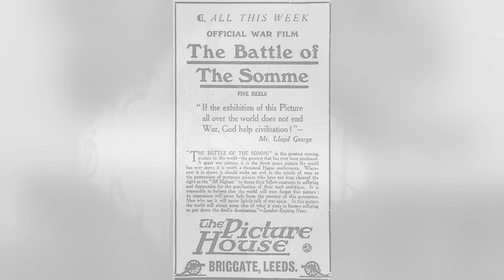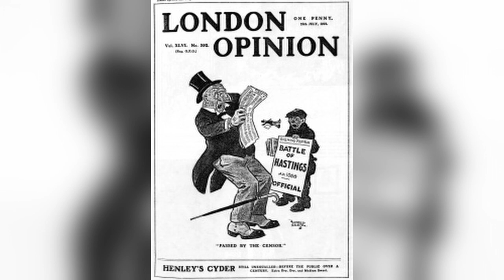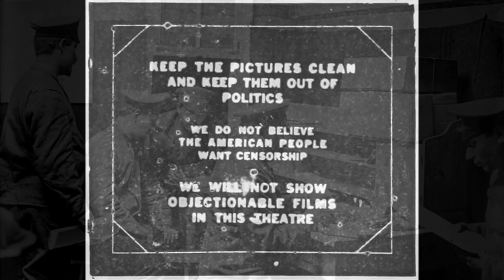Frames of Conflict: How The First World War Shaped Cinema - Spotlight Episode 1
Spotlight Episode 1: In our first spotlight episode I'll briefly step away from the focus on science fiction to examine the intersection between history and cinema.

Let’s explore the economic impact war had on a relatively new industry, how the government used cinema for their own benefit, as well as new narrative techniques and technological advancements made at the time.

Chapters:
00:00 Introduction
01:44 Chapter 1: The Economic Impact of the First World War
03:55 Chapter 2: Propaganda and Recruitment
06:16 Chapter 3: Technological Advancements made during the War
07:55 Chapter 4: A Shift in Themes
10:03 Chapter 5: German Expressionism
12:05 Chapter 6: The Beginnings of Soviet Filmmaking
13:37 Chapter 7: The Effects of the War on Sci-Fi Filmmaking
15:56 Final Thoughts

Greetings!
I hope you enjoyed the content as much as I enjoyed making it for you.

👍 Like: Smash that thumbs-up button if you liked what you saw. It helps the video reach more people!

💬 Comment: Share your thoughts, questions, or suggestions in the comments section below. I love hearing from you and engaging in conversations!

Your support means the world to me, and it's what keeps me motivated to create more content for you.

Thank you for being an incredible part of this journey. Let's keep growing together!

Cheers,
Melissa